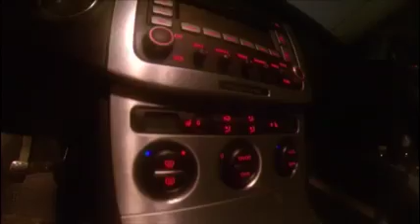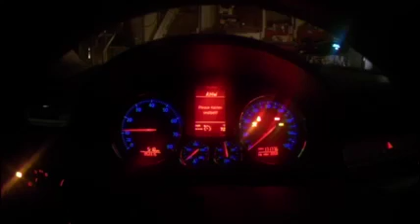Starship Passat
Tribute to old and faithful